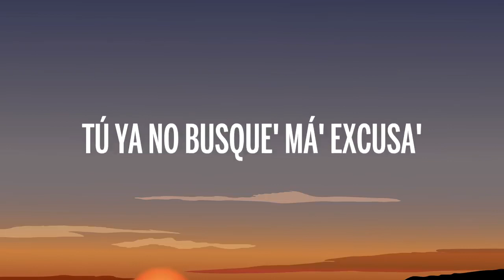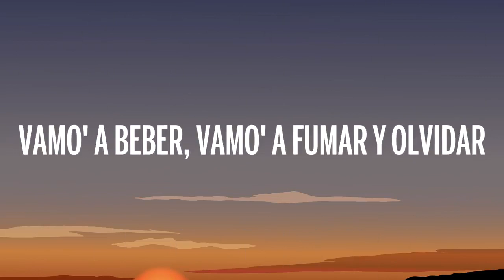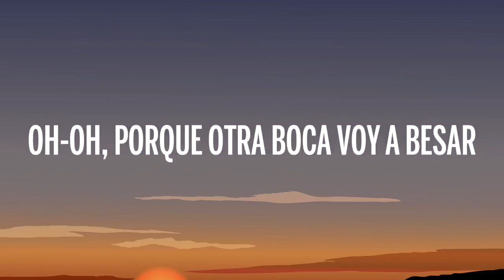TINI, L-Gante - Bar (Letra/Lyrics)